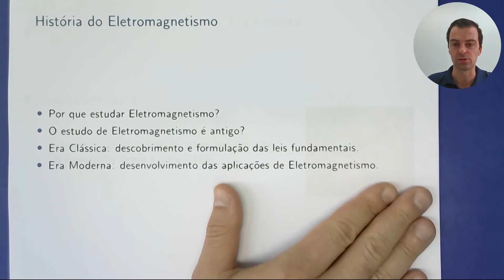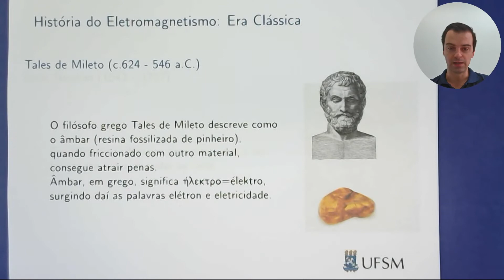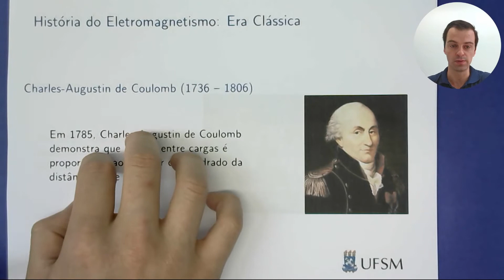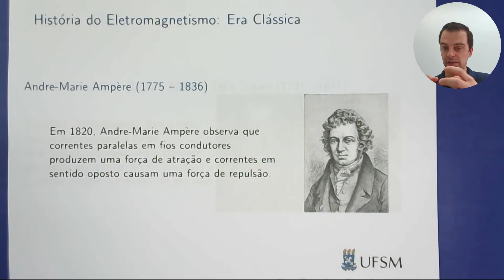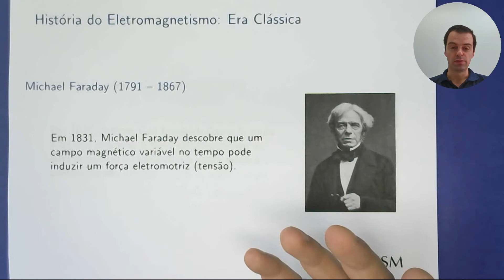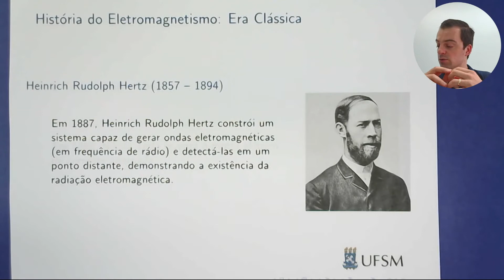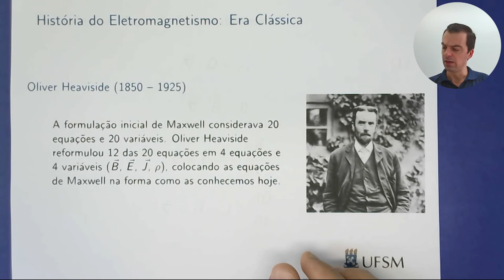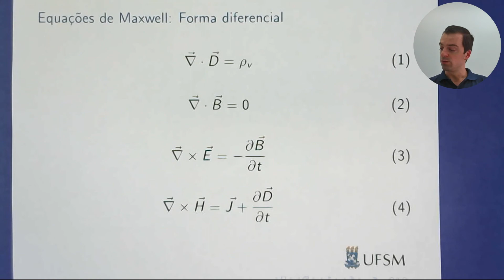Aula 1.2 - História do Eletromagnetismo